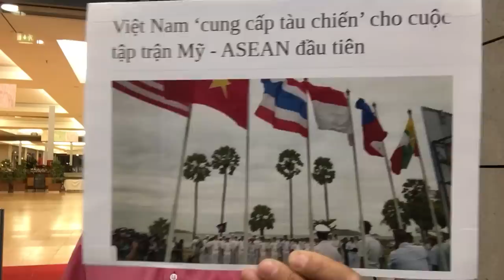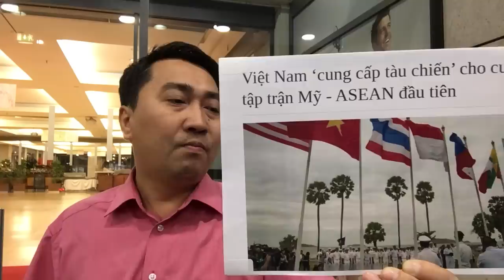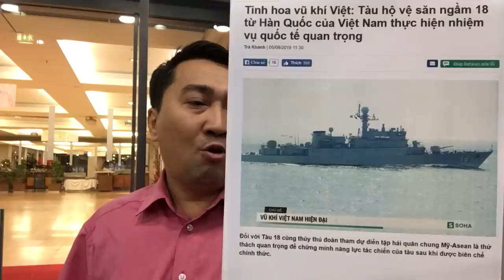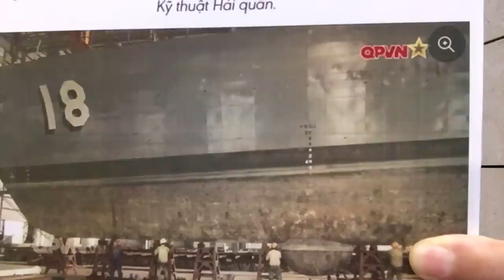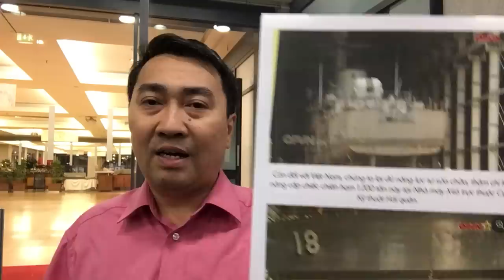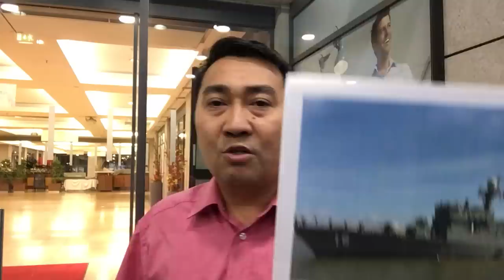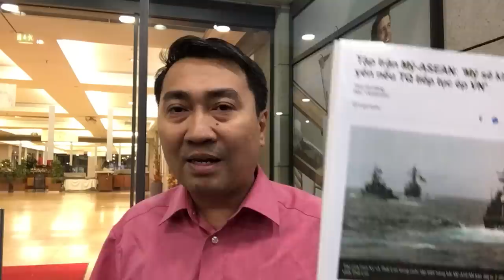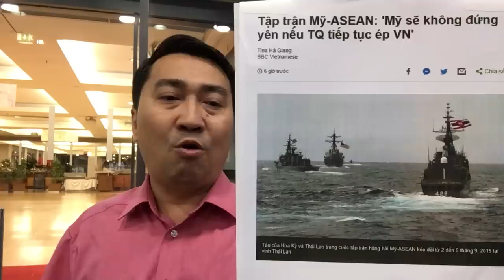An ủi VN, Tướng Mỹ khen tàu nát – Rác thải Hàn Quốc, Vũ khí tinh hoa Việt